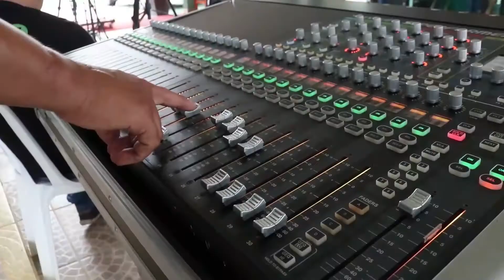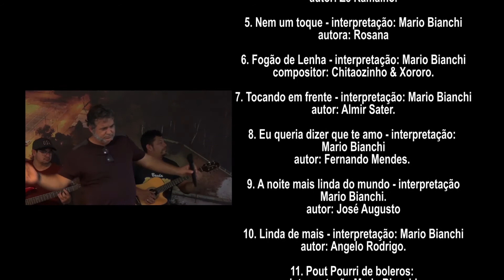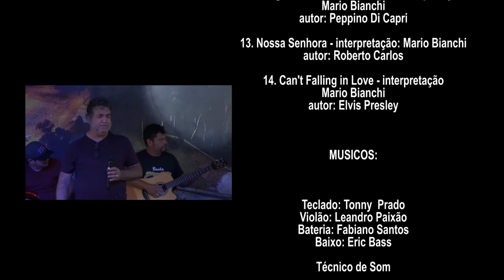LIVE MÁRIO BIANCHI 2021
LIVE MARIO BIANCHI 2.mp4